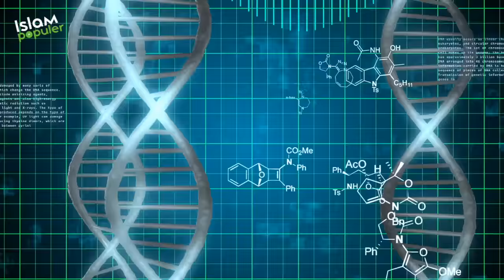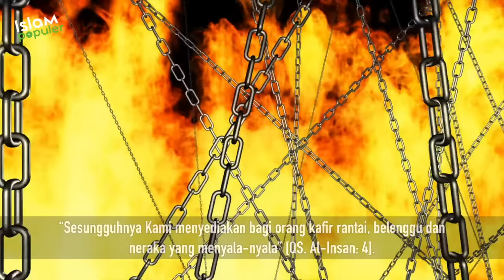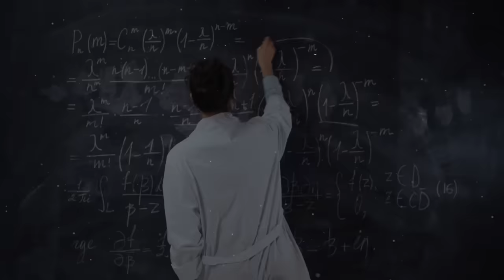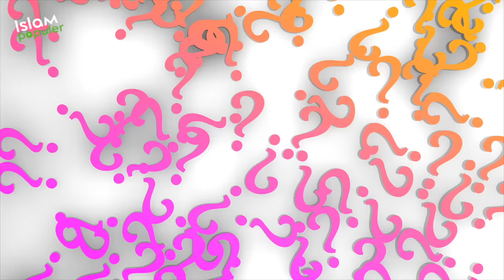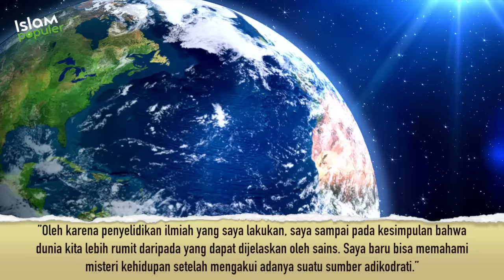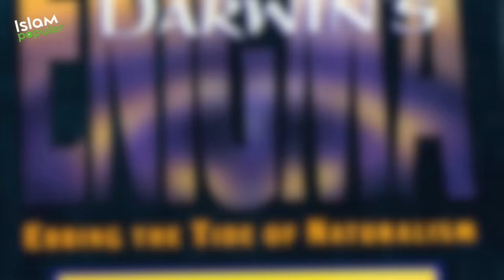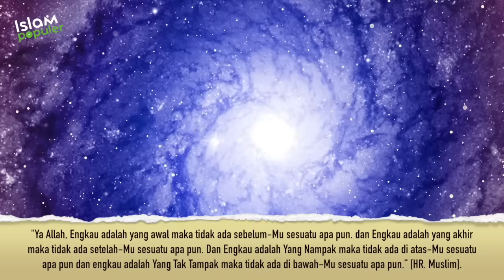Ateis Gak Bakalan Kuat Nonton Ini! 10 Temuan Ilmuwan Membuktikan Adanya Tuhan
Assalamualaikum warahmatullahi wabarakatuh, sahabat beriman. Mempercayai adanya Tuhan bukanlah hal yang mudah bagi sebagian orang. Mereka menganggap Tuhan hanyalah imaginasi belaka.

Seorang Fisikawan Stephen Hawking tidak mempercayai adanya Tuhan. Orang terjenius di dunia ini menganalogikan manusia seperti komputer. Dimana komputer akan berhenti bekerja ketika ada komponen yang rusak. Dan tidak ada kehidupan setelah komputer rusak.

Anggapan Hawkins dibantah pada 10 penemuan yang membuktikan adanya Tuhan. Penemuan apa sajakah itu? Simak ulasannya dengan menonton video ini hingga akhir, tentunya hanya di channel Islam Populer.